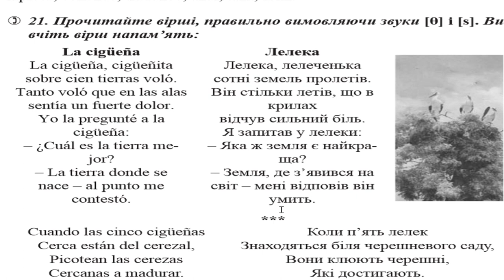Versos en español- la cigueña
Aprendemos el español con la ayuda de versos.